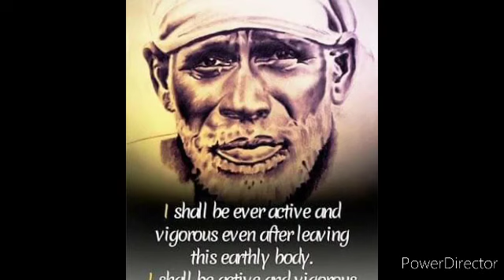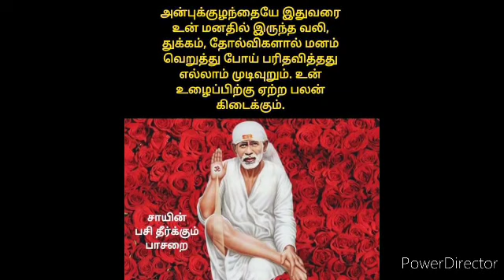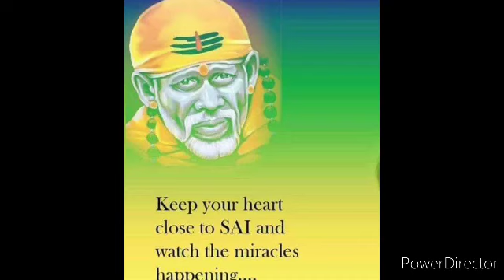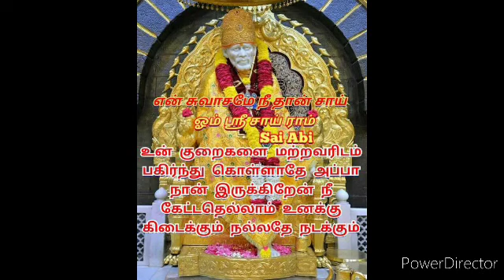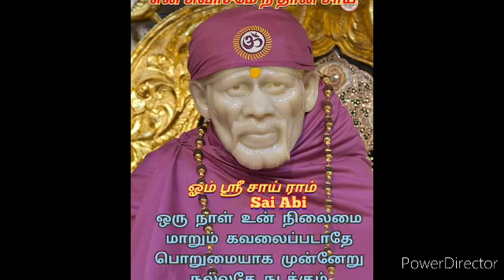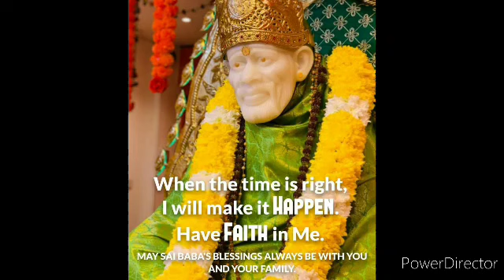இனிமேலும் இதை உன் வாழ்வில் தவற விடாதே செல்லமே | SHIRDI SAI BABA ADVICE IN TAMIL | ANBE SAI